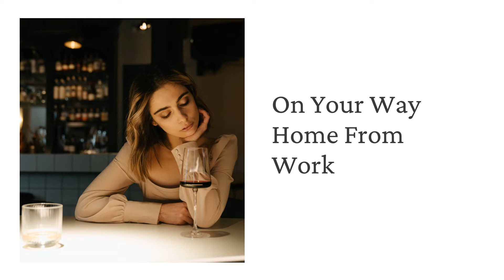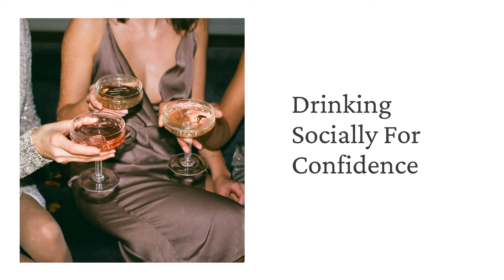Alcohol Triggers You Need to Know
Are you looking to stop or moderate your drinking? If so then you need to become aware of what may be triggering your cravings for alcohol. Knowing what makes you feel like you need a drink allows you to put in place a plan of action to change what you usually do. At our clinics, we see similar alcohol triggers appears time and time again so we thought we would share them with you.

Understanding and knowing about your particular triggers goes some way to changing your reactions. Our brains think in milliseconds which means that once our brain knows that we are around a trigger it immediately sends you the signal to have a drink. We want you to help slow down that process so that you walk into situations with conscious awareness of your triggers allowing you to put in place a different plan of action.

For drink less resources to help reduce your drinking head over to our website for downloads, blogs and worksheets to help.

Drinking because of stress, emotional problems, sleep disorders and habit are some of the common problems we see occurring time and time again. Yet by dealing with the underlying problem it can be possible to moderate your drinking and get healthier.

For people who want one to one help we offer an online drink less program with a therapist.